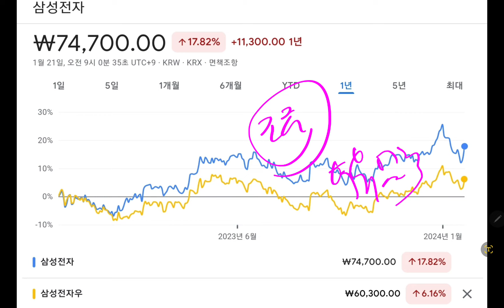삼성전자 이재용회장!! 초비상!! 폭망이냐 폭등이냐!!